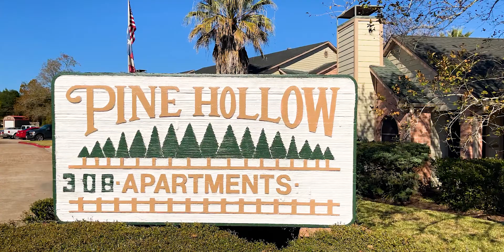2BR - Pine Hollow Apartments